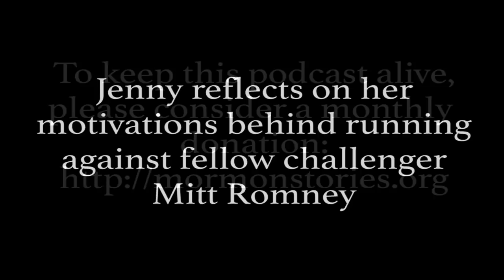Mormon Stories #951: Jenny Wilson - Democratic Candidate for US Senate Pt.2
In this episode of Mormon Stories Podcast, we interview Jenny Wilson, Democratic nominee for US Senate, challenging Mitt Romney for Orrin Hatch‘s seat in Utah.

We discuss:

*Jenny's political heritage in the state of Utah
*Her Mormon upbringing and experience in Utah politics as a non-practicing member of the LDS Church
*Her views on some of the political issues facing Utahns and Mormons in particular
*Her experience on the intersection of Utah politics and the LDS Church
*Thoughts on her opponent and an invitation from Mormon Stories for Mitt Romney to appear on the podcast

00:00 Introduction
00:30 Benefits of running even if you lose?
03:54 How long has it been since a woman was elected to be the Utah Senator?!
09:17 Live comments
12:09 How did Trump get elected? What does it say about our country?
13:15 Being raised the daughter of the mayor working across party lines. Congress dysfunctional
14:59 Federal government more bureaucratic.
16:04 Lack of attention to people by government. People tired of political scripts. Reason why Bernie Sanders was popular
18:07 Democrats forgot to message to their base
18:02 Authenticity is a subject.
22:35 Seniority as a subject. Service to a state. Jenny about thriving on policy.
24:27 It's not Romney vs Trump, it's Romney vs Wilson.
26:03 Why does America need more women in government? How could Utah benefit?
29:43 Church influence in Utah politics. (Especially the LDS church.)
34:40 Worthiness interviews being problematic. Jenny giving her thoughts.
39:00 Is it true that Utah has relative high levels of sexual abuse?
41:45 Dan Reynolds' new documentary coming out.
42:35 LGBT suicide crisis.
50:21 Non-profits file financial reports. Religions don't do that. If at the federal level there's a credit, allowance or benefit for them, they should provide disclosure
52:04 What would you do to address the opioid crisis? Top 10 opioid deaths
58:27 Medical and recreational marijuana
59:25 Pay gap between men and women, Luz Escamilla proposal for a study being shut down
1:02:03 Party diversity could be helpful attracting economic development. What do people perceive Utah to be?
1:05:02 What's the path to see Utah become more diverse?
1:08:09 Advice for young people if they want a political career
1:09:47 Top 5 priorities for her campaign
1:13:33 Immigration and thoughts on separating children from their parents
1:16:22 How to support Jenny
1:18:49 Thank you Jenny! Live comments
1:20:22 We'll reach out to the Romney campaign to see if they will come on
1:21:04 Closing words

ABOUT US:
Mormon Stories Podcast is the longest-running and most successful podcast in Mormonism - hosted by Dr. John Dehlin. At Mormon Stories we explore, celebrate, and challenge Mormon culture through in-depth stories told by members and former members of The Church of Jesus Christ of Latter-day Saints.  We also occasionally interview scholars, authors, LDS apologists, and other professionals.  Our overall mission is to: 1) Facilitate informed consent amongst LDS Church members, investigators, and non-members regarding Mormon history, doctrine, and theology, 2) Support Mormons (and members of other high-demand religions) who are experiencing a religious faith crisis, and 3) Promote healing, growth and community for those who choose to leave the LDS Church or other high demand religions.

Mormon Stories Podcast is a product of the Open Stories Foundation - a 501c3 non-profit dedicated to supporting Mormons in religious transition.